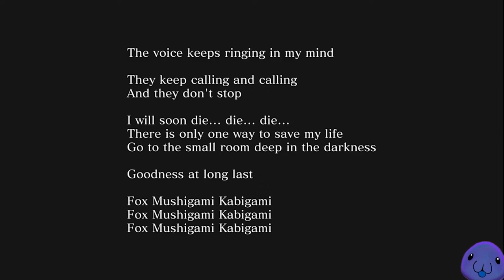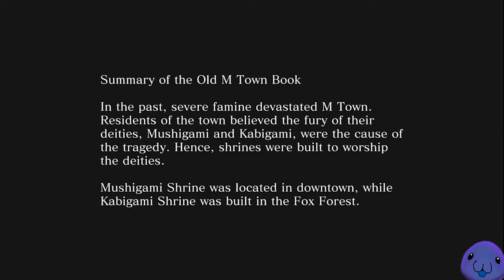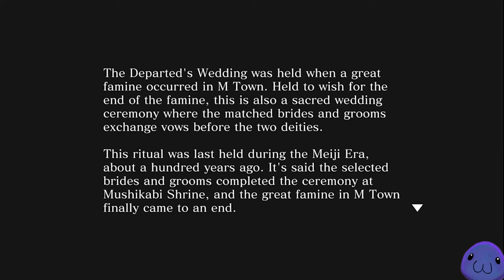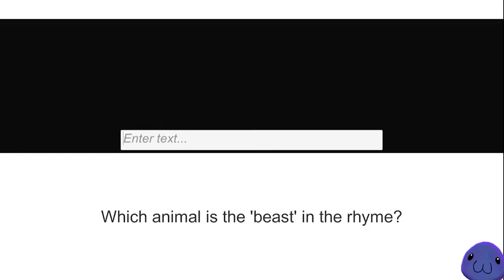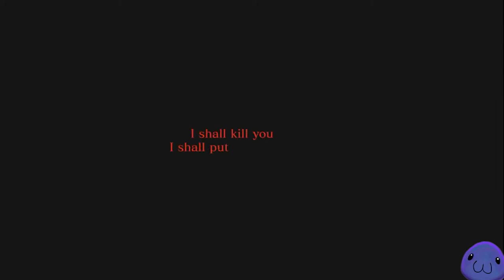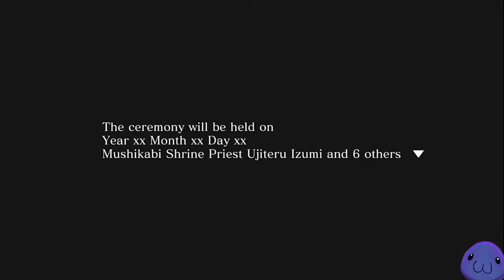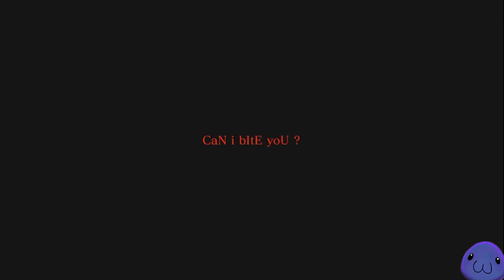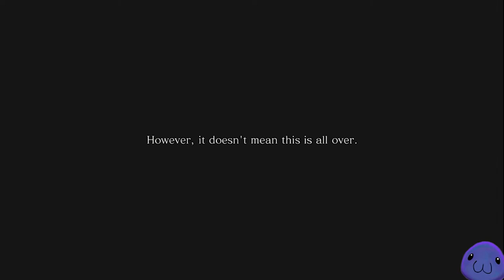[Spirit Hunter: Death Mark II] Chapter Seven - The Departed's Wedding